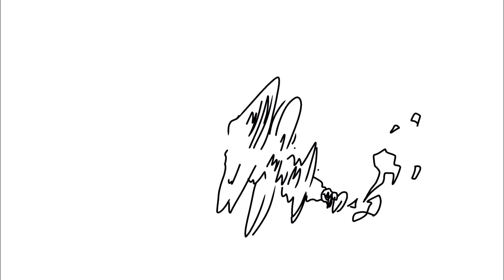rolling boy (alone fukuro)